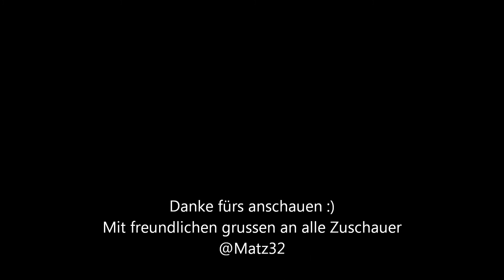Fasching Dampfzug / Steam Locomotive 70 083 in Holzkirchen [ 15.02.2015 ] *1080p*